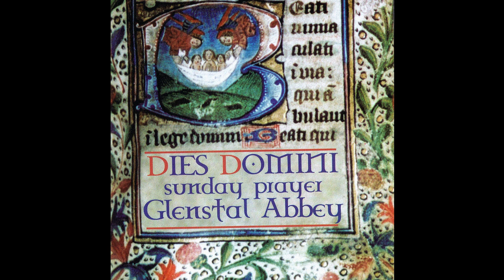The Monks of Glenstal Abbey - Short Responsory [Audio Stream]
Taken from the album: Dies Domini - Sunday Prayer At Glenstal Abbey iTunes Spotify Amazon Writer: Monks of Glenstal Abbey /// Publisher: Monks of Glenstal Abbey